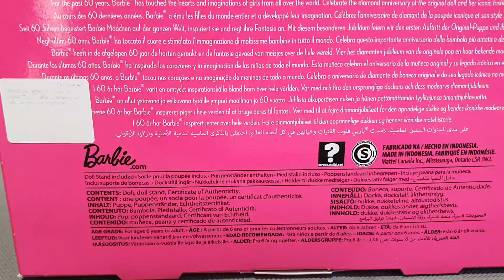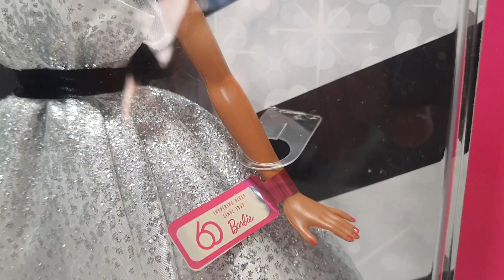BARBIE FXD79 lalka kolekcjonerska 60th ANNIVERSARY